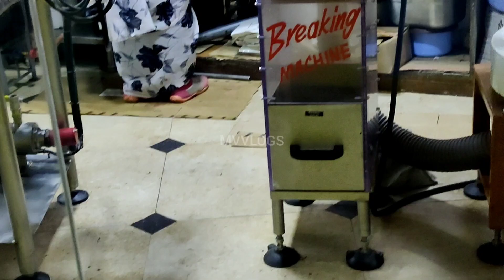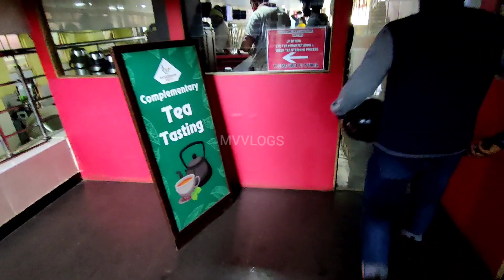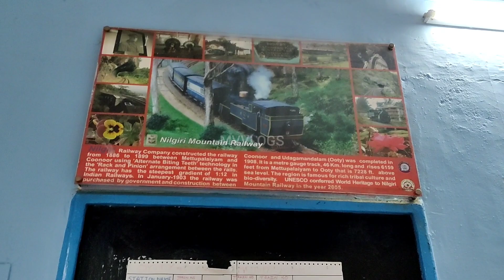Night Life Ooty ഊട്ടി സിറ്റിയിലെ അടിപൊളി കാഴ്ചകൾ ലോക്ക് ഡൗണിന് ശേഷം MVVLOGS